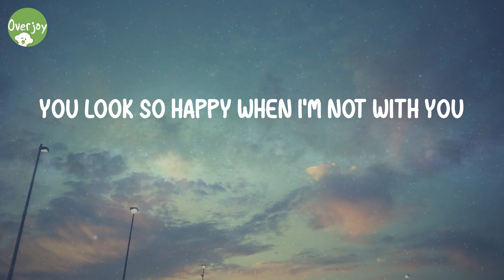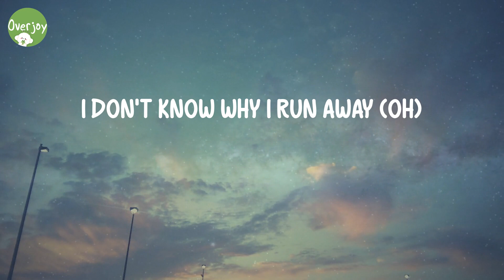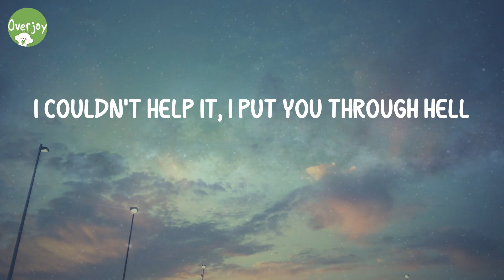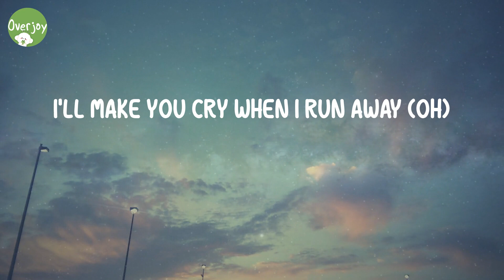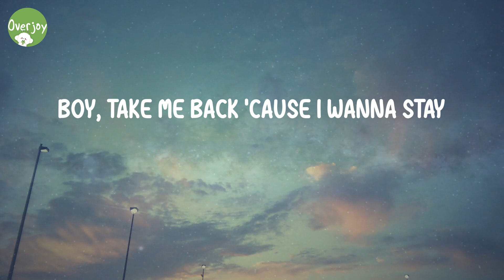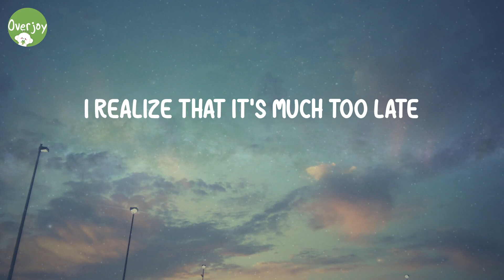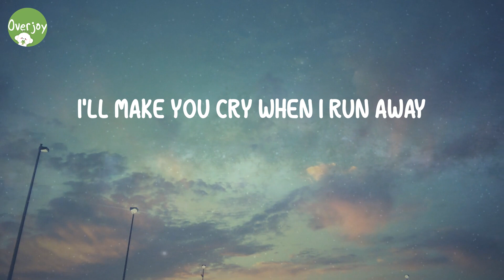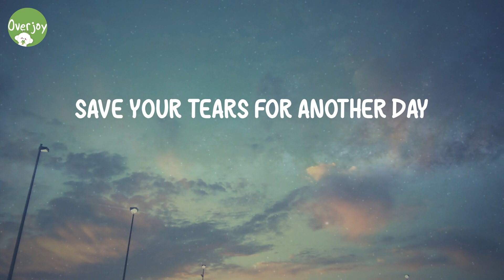Save Your Tears - The Weeknd (Lyric Video)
Lyrics Save Your Tears:
Ooh (ooh)
Nah-nah, yeah
I'll make you cry when I run away (oh)
Mmh
Oh boy
Save
Save your tears for another day (ooh)
Ooh, girl (oh), okay
Save (save)
Your (your)
Tears for another day